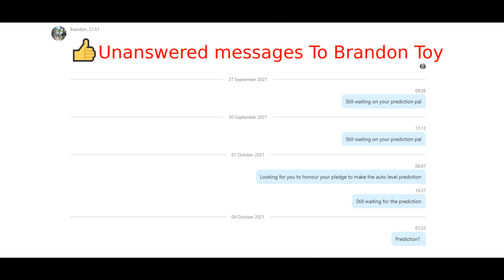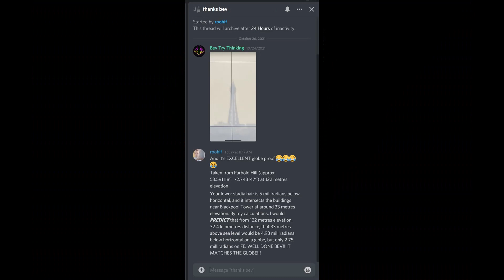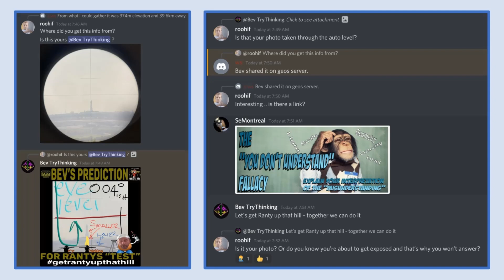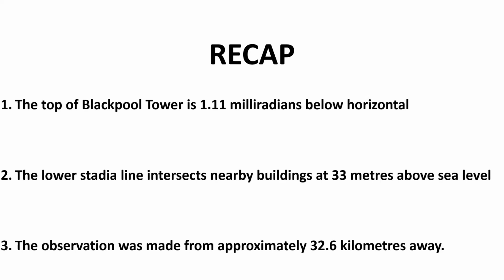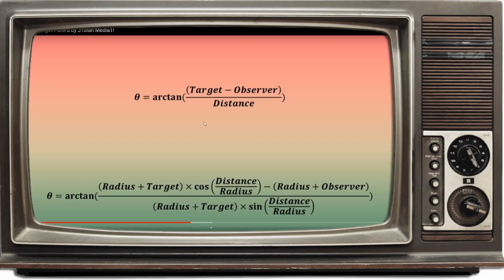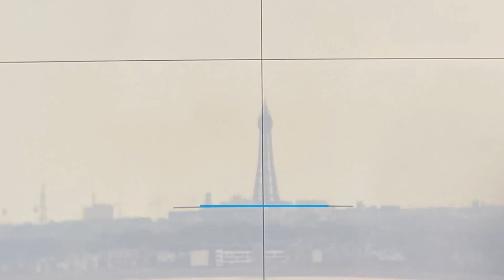Math Genius Debunks Crazy Flat Earther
So Bev has been at it again, proving that we do live on a lovely spinning globe.

If anyone wants to adopt a flerf, or any of the other levels, smash the membership button :)